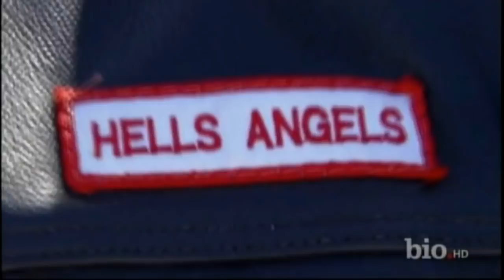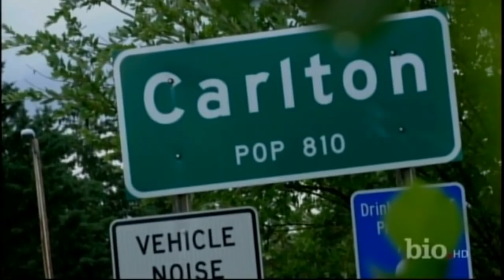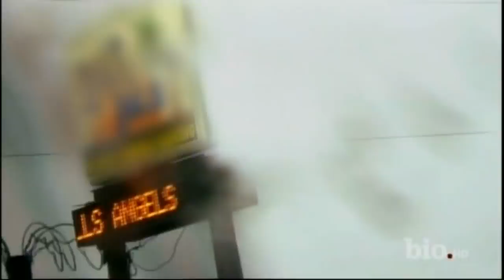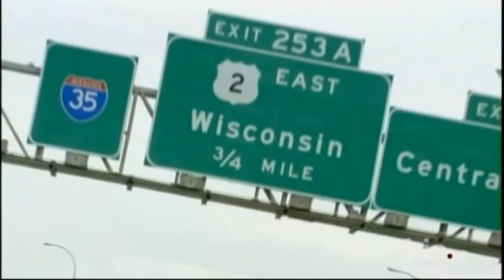One Percenters (pt 3 of 3)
One Percenters : Gang World
Producer demo for J.J. Barmettler